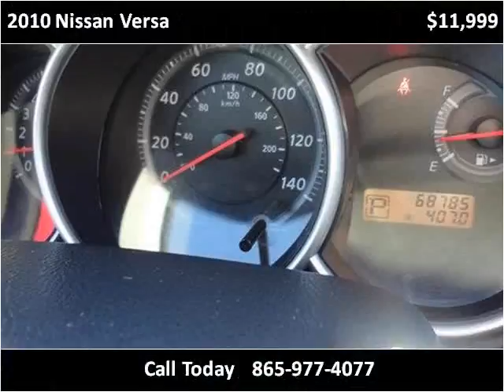2010 Nissan Versa Used Cars Louisville TN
This 2010 Nissan Versa is available from Airport Autobuyers.